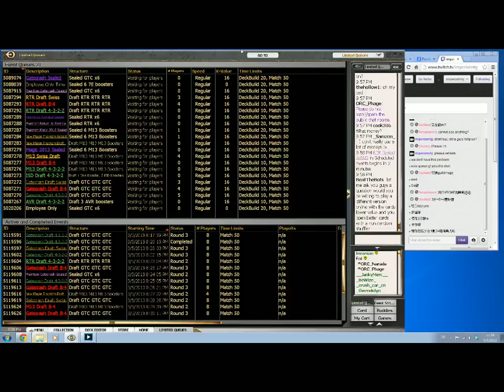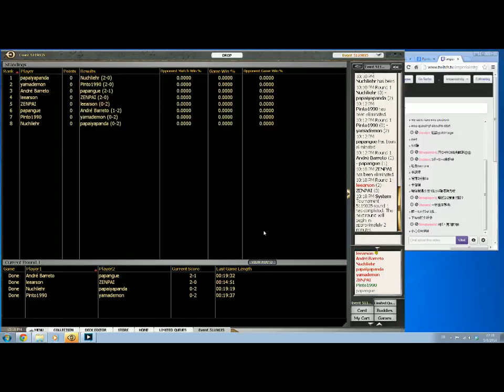GTC Draft #1 Round 1